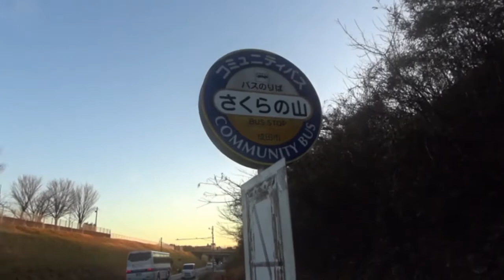日本成田清晨櫻花の山公園1/2 Narita (Japan)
成田Marroad Hotel 附近的小公園,可以看見成田機場使用16R起降的飛機.